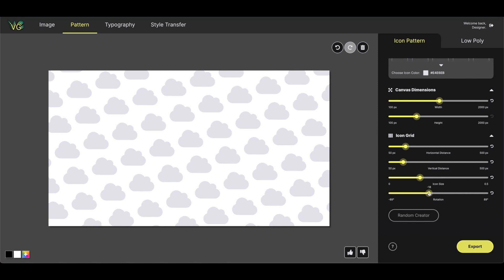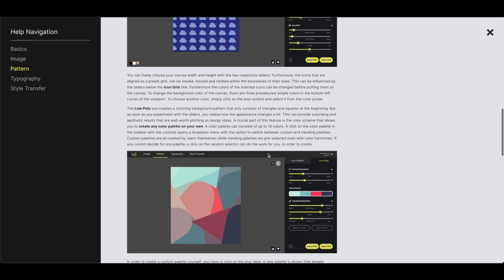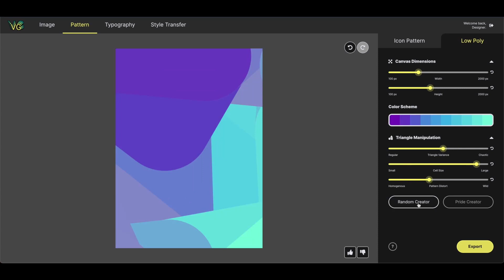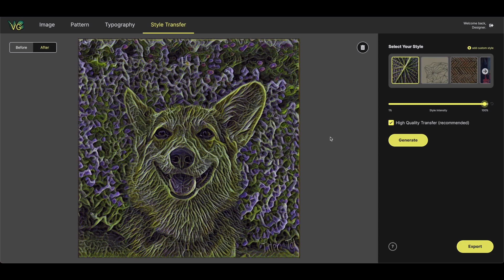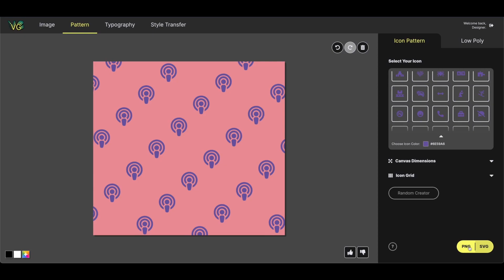Generative art | Kunst mit künstlicher Intelligenz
generative artwork - Kunst mit künstlicher Intelligenz

In diesem Video stellt euch Fabian seine Webanwendung vor – den Visual Generator. Diese Software soll Grafikdesigner*innen bei Ideen und Inspiration für Grafiken unterstützen. Der Visual Generator kann mittels Algorithmen, einzigartige Artworks erstellen. Mit Hilfe von Künstlicher Intelligenz wie KNNs wurde der Image Style Transfer umgesetzt. Mit diesem kann ein beliebiges Bild frei künstlerisch stilisiert werden.
Zudem wird auch der Entstehungsprozess wie zum Beispiel, der Fokus der User Experience der Software, Design und Programmierung genauer beleuchtet.
Die potenziellen Anwendungsbereiche der kreativen Software sind vielfältig und können zum Beispiel für Werbung, Instagram Posts, Branding etc. verwendet werden.

► Hast du Interesse an einem Medieninformatik Studium? Dann ist diese Seite vielleicht interessant für dich:

► In diesem kurzen Video stellen wir den MI Studiengang in 2 Minuten vor:

00:00 Visual Generator - Einführung
00:29 Entwicklung der Webanwendung
00:58 Verbindung von Design und Programmierung
01:25 Bedeutung der Künstlichen Intelligenz beim Image Stile Transfer
02:24 Farbpaletten
03:23 Ausblick auf zukünftige Weiterentwicklungen